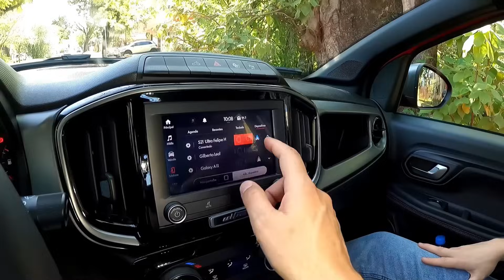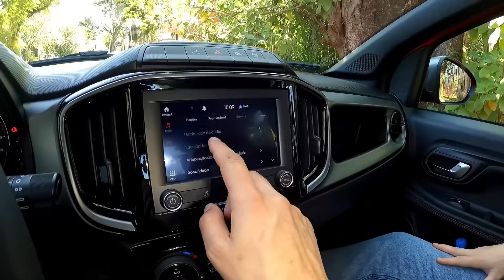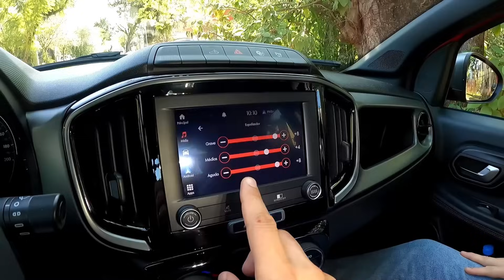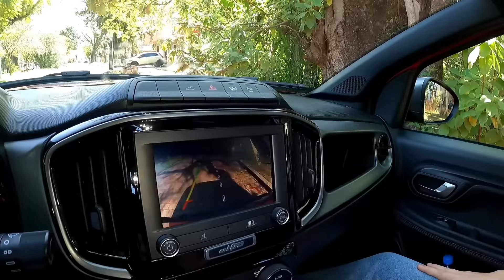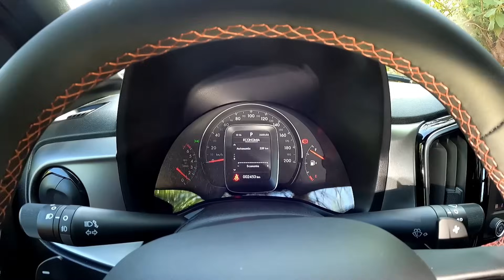Fiat STRADA ULTRA 2024: picape AUTOMÁTICA, motor TURBO! É boa? Consumo, PROBLEMAS, preço. Vale pena?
Quem está pensando em comprar uma picape para o trabalho ou para o uso diário com certeza já considerou escolher a Fiat Strada. A venda no mercado brasileiro a mais de 25 anos, a picape conseguiu o recorde de ser o veículo zero km mais vendido desde 2021, ou seja, desde o lançamento de sua segunda geração. Mas o que faz dessa picape da Fiat um carro tão desejado? E agora que ela tem motor turbo, câmbio automático CVT, essa versão mais equipada chamada de Ultra ficou boa? Vale a pena comprar uma Fiat Strada?
A linha 2024 da Fiat Strada traz embaixo do capô um motor 1.0 turbo 3 cilindros de 130cv e 200Nm de torque acoplado a um câmbio CVT com 7 marchas simuladas. Esse motor é chamado de T200 e já equipa Fiat Pulse e Fiat Fastback.
Essa nova mecânica trouxe um desempenho excelente com 0 a 100 km/h em 9,5 segundos, mais rápida que seus concorrentes como Volkswagen Saveiro, Chevrolet Montana e Renault Oroch. Mais rápida inclusive que sua irmã maior, a Fiat Toro.
A versão de entrada, Endurance, perdeu o motor 1.4 Fire e agora usa o motor 1.3 Firefly, mais moderno e econômico. Essa versão realmente é para trabalho e tem briga com VW Saveiro, enquanto que as versões com cabine dupla já brigam com GM Montana.
Com essas mudanças, a Fiat Strada vai continuar sendo o modelo mais vendido do país?

✅️Streaming Box NAVPRO OctaCore 4G: veículos com multimídia original com Carplay 🏎️
- Aliexpress (internacional)
✅️Cabo de dados Baseus USB C para aparelhos Android🏎️
- Amazon (envio NACIONAL)
- Aliexpress (internacional)
✅️ Carregador de bateria inteligente que recupera bateria velha:🏎️
- Aliexpress (internacional)
- Amazon (nacional - produto no BRASIL)
✅️ Bomba portátil para encher pneu CARRO, MOTO e BICICLETA:🏎️
- Aliexpress (internacional)
✅️ Lava carro alta pressão PORTÁTIL: serve em qualquer carro, usa apenas um balde de água:🏎️
- Aliexpress (internacional)
✅️Streaming Box Carplay Android sem fio para Toyota, Nissan, Volkswagen, Fiat, Citroen, Audi Mercedes, Kia, Ford 4G: veículos com multimídia original com Carplay 🏎️
- Aliexpress (internacional)
✅️ CABO de dados e carregamento CELULAR smartphone SUPER RÁPIDO 100W: USB C para Samsung, Xiaomi, POCO, Motorola: 🏎️
- Aliexpress (internacional)

Parceiros (links no primeiro comentário):
Carro Favorito
Tuio Car Detail
NAVPRO
Grupo IESA